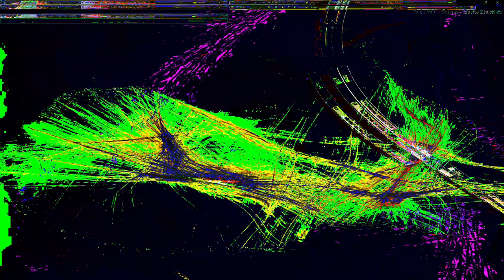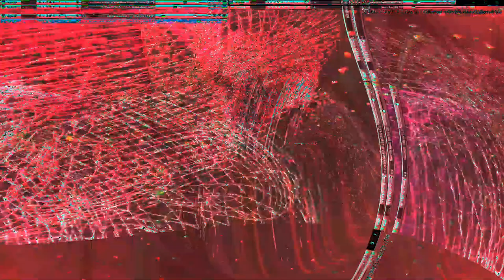Movie 24 07 21 18h01m53s